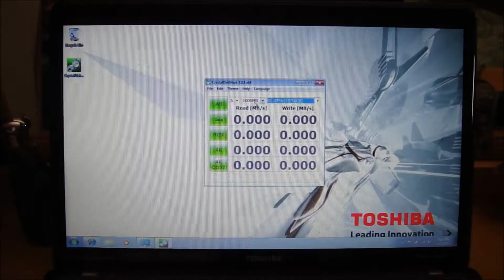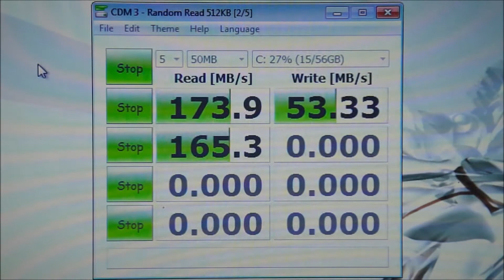OCZ AGILITY 3 SATA III 2.5" SSD Review Speed / Benchmark test Windows 7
This is a Speed / Benchmark for my OCZ AGILITY 3 SATA III 2.5" SSD on a i7 Windows 7 geforce 310m. 3gb DDR3.